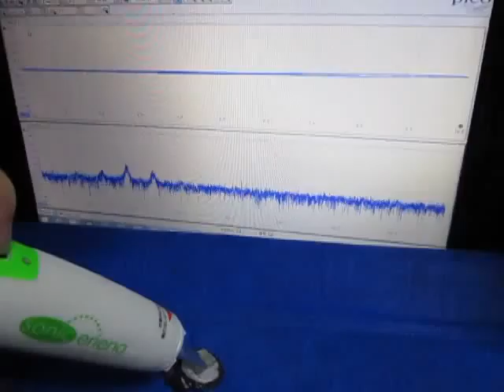超音波プローブによる‹発振制御›技術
参考技術